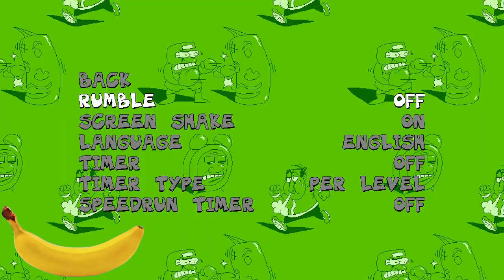part 2 if playing pizza tower noise update